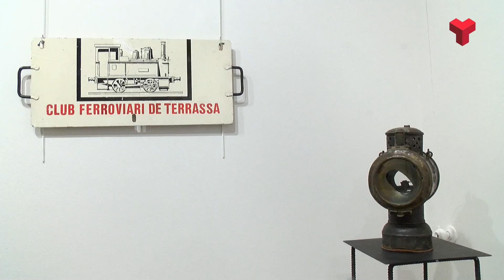Exposició sobre la joguina i el joc en el món del ferrocarril